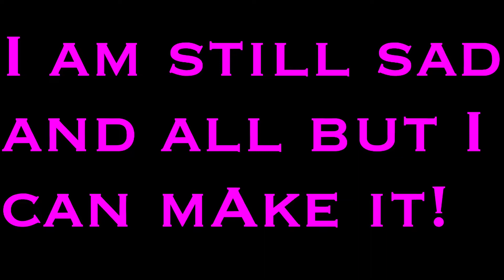Me and boris broke up (and I have a new look for a year!)